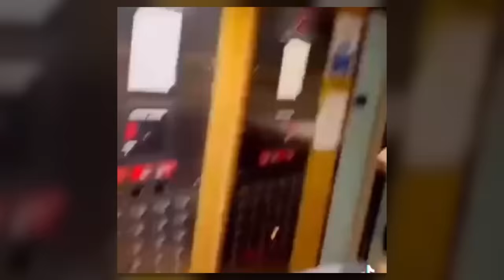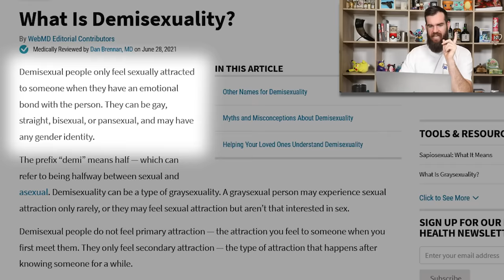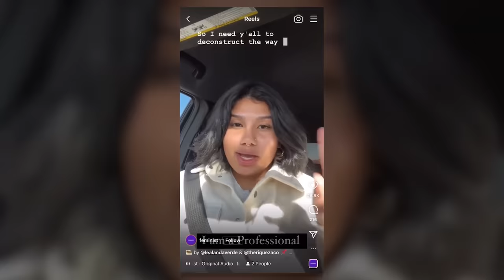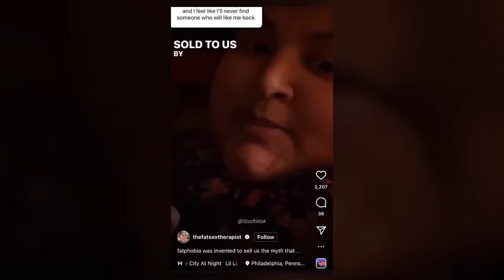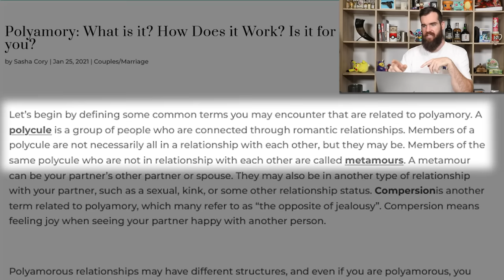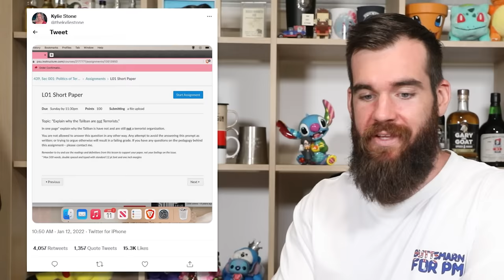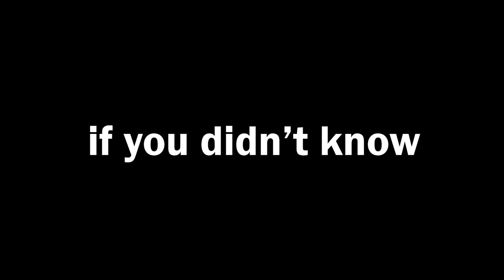Comedian Reacts To Crazy Woke TikToks *Part 2*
See Me LIVE! Australian Tour 2022